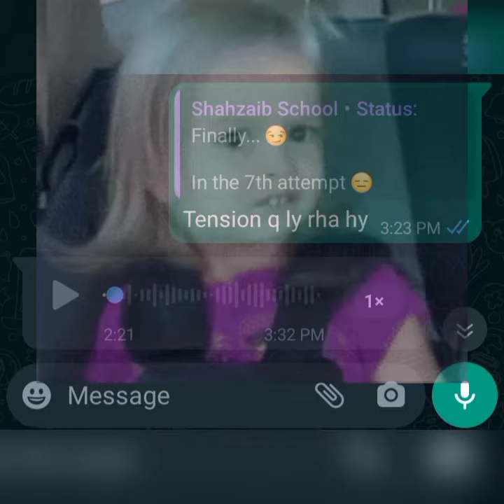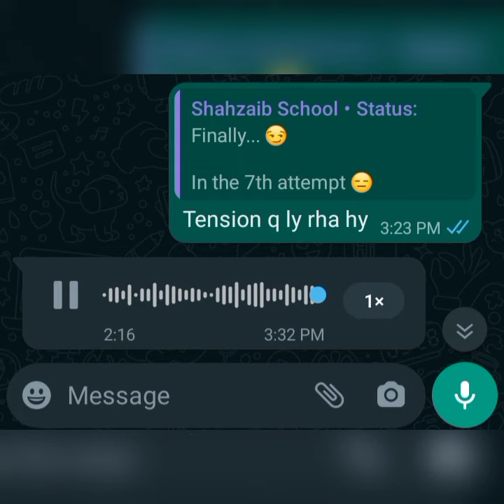Team nay Nafsiyati kar diya hai| Wiqi Talks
Pak Vs Nertherland Jeentay ky Ek awaam ka Reaction

Team nay nafsiyati kardiya hy 😤
Awam ky meter shatt hy is jeet ky bad bhi Pak vs Nertherland 🤯🤯 kia kha ek dost nay chaly khud sun lijye